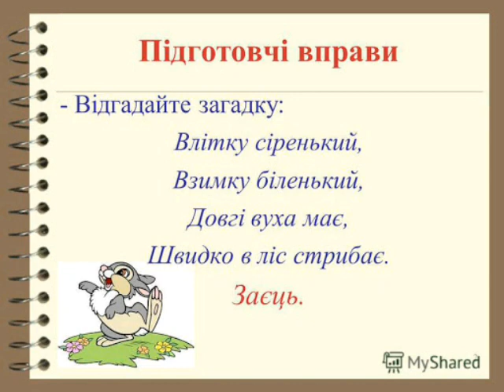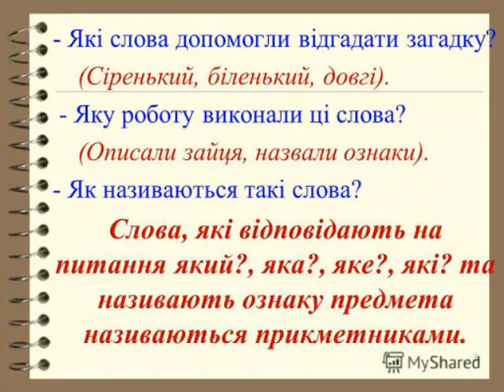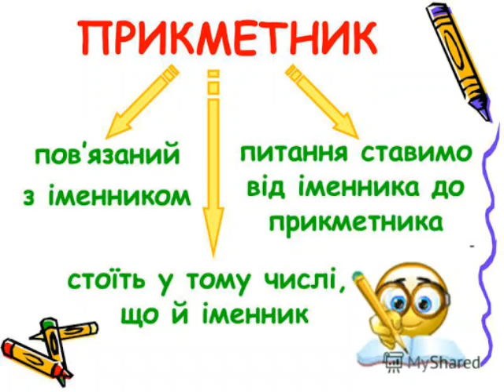Українська мова (3 клас). Прикметник як частина мови